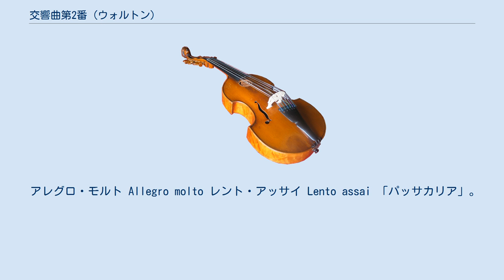交響曲第2番 (ウォルトン)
ウィリアム・ウォルトンの交響曲 第2番（英語：Symphony No. 2）は、ロイヤル・リヴァプール・フィルハーモニー協会の依嘱作品として作曲された作品。
 当該楽曲は、ジョン・プリッチャード指揮ロイヤル・リヴァプール・フィルハーモニー管弦楽団によって1960年のエジンバラ音楽祭にて初演された。
本作以降もウォルトンは交響曲の構想を練ってはいたものの、完成された交響曲としては、結局ウォルトンの最後の作品となった（交響曲第3番は未完）。
 ヨーロッパで前衛音楽が上昇気流に乗っていた時局に、このように一見したところ保守的な作曲様式を採ったことは、酷評の的になった。
しかしながら時代が下がるにつれて、本作はウォルトンならではの洗練された管弦楽法ゆえに見事に職人芸が発揮された、精巧で成熟した作品であることが認知されるようになってきた。
終楽章では、十二音技法によって音列操作が行われていることも見過ごせない。
 以下の3つの楽章から成る。
 アレグロ・モルト Allegro molto レント・アッサイ Lento assai 「パッサカリア」。
主題と変奏、フガートおよびスケルツォ風コーダ Passacaglia: Theme, Variations, Fugato, and Coda-Scherzando 以下のような大編成のオーケストラが起用されている。